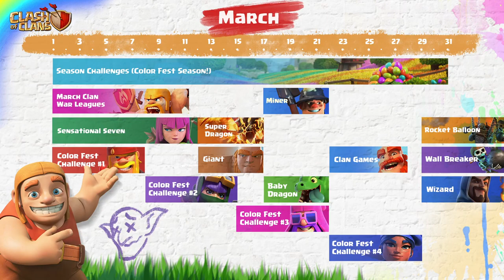ES WIRD BUNT | Clash of Clans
Aus Indien übernommen, das Farbenfest

Titel des Videos: ES WIRD BUNT | Clash of Clans